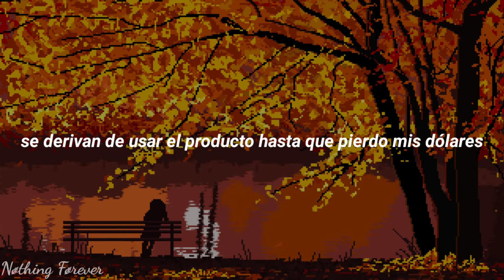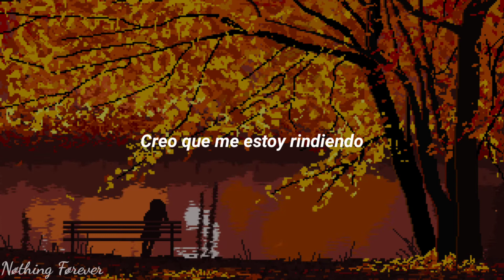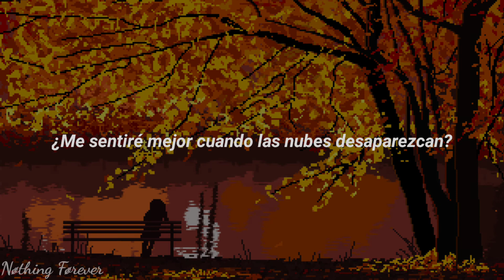sorrow & the bootleg boy - when the clouds disappear (Ft. Julia Alexa) (Sub.español)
Lyrics

the rain's slowing
but the pain's still here
will i feel better when the clouds disappear
the rain's slowing

don't care 'bout the other days
i just want today to be okay
is what i'm trynna say
issues of my life can't see the roots to the problems
they stem from using the product until i'm losing my dollars
i got some stress inside my headspace
sick of being deadweight
bruises on my legs say they tired trynna keep me up
stuck into the reaper comes
it rains until we see the sun
got hurricanes inside my brain
i'll wait another week, then i'm done

well probably not
i think i'm giving up
i got way to many thoughts inside my head
yes, i'm astonished
mind is blown like rooftops
as they fly away in the wind
i'm reminiscing 'bout the good days
when did the bad begin
it's sad to see what i've become
friends create the distance
the rain was made to kill fire
yeah, i'm still burning these bridges
body stuck inside the mud
trapped in all the divots
see i used to wish for floods
and now i'm begging for forgiveness